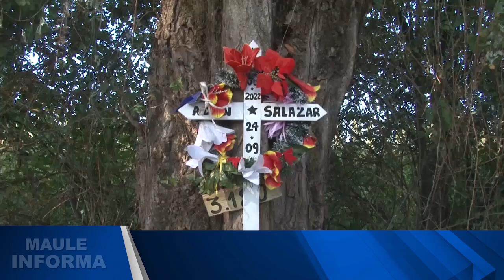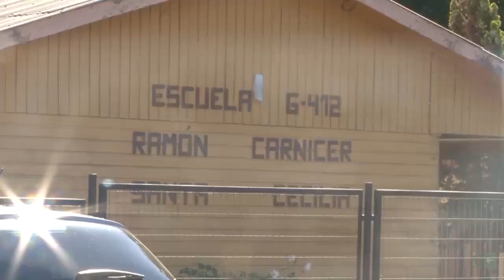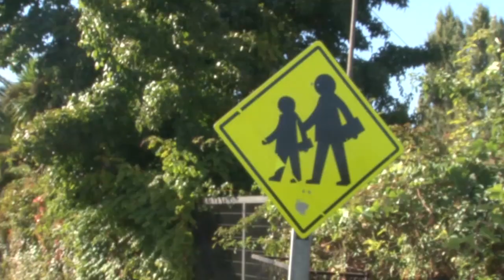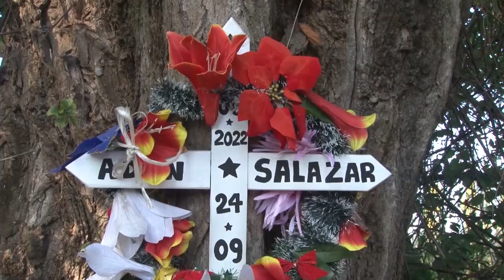NOTA DE PRENSA lunes 28 03 22 LUMINARIAS Y SEÑALETICAS